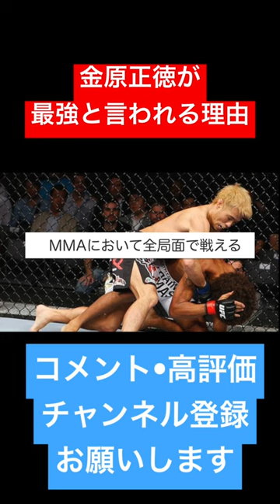『金原正徳』が日本フェザー級トップといわれる本当の理由#short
RIZINフェザー級裏番長と評される金原正徳
名だたる格闘家達が最強と評価しており
しかし格闘技ファンの中にはRIZINにおいて強い選手と試合をしていないなど様々な声があります。
そんな金原正徳選手をまとめてみました！